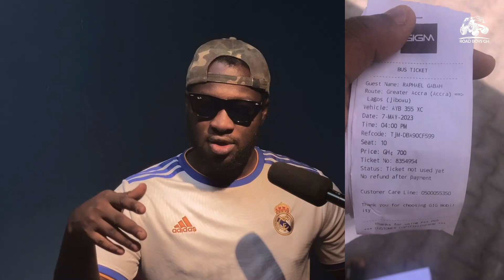Travel Stories ( Nigeria Edition ) By Road... - Just Us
Travel Stories ( Nigeria Edition ) By Road